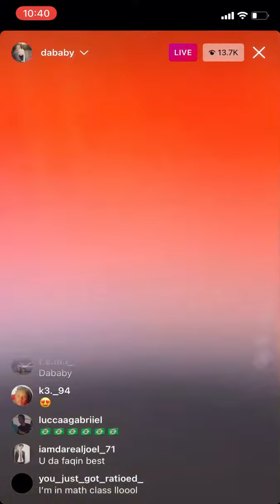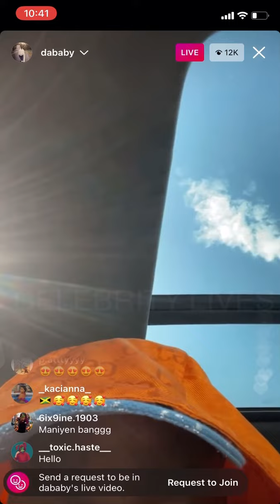DaBaby Unbothered on Live Despite Baby Mama ‘Meme’ and DaniLeigh Drama